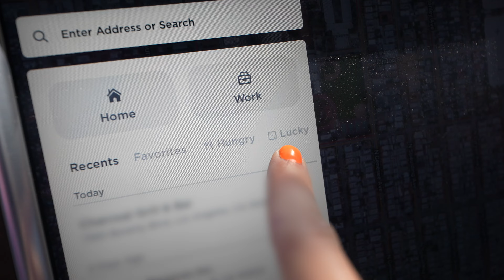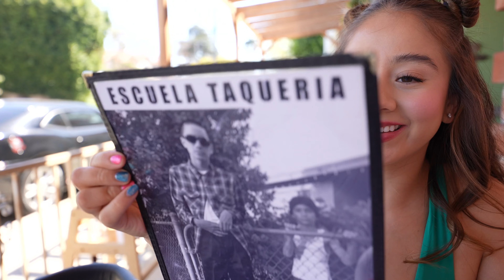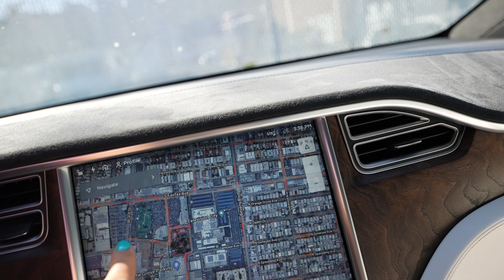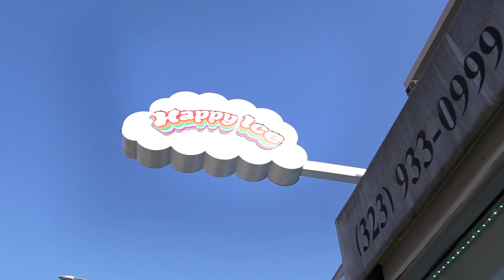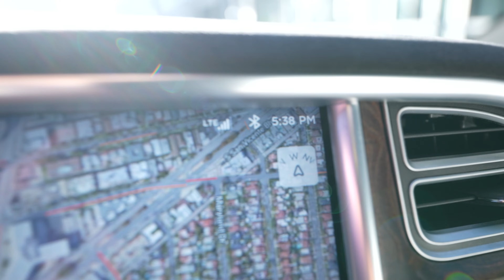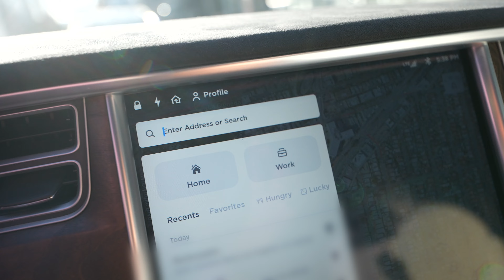Letting our Tesla DECIDE what we EAT for 24 Hours! (SELF DRIVE) | The Unicorn Family